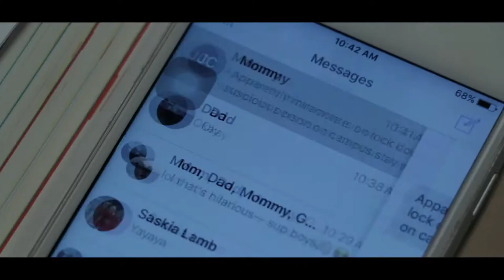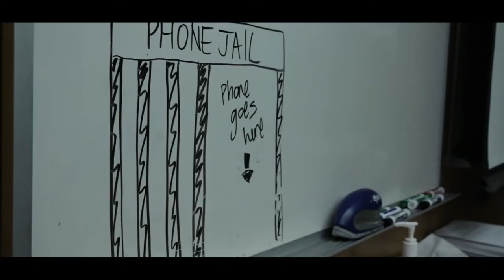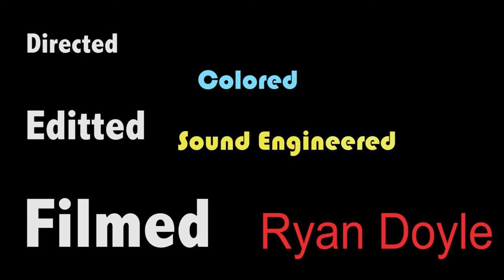The Intruder (Short Film)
An action project for Video 2 at Campolindo. Thanks Mr. Seligman and MEF for making this possible.

Cast:
Directed, Editted, Filmed - Ryan Doyle
Student (Protagonist) & Screenplay - Drew Cirelli
Intruder & Boom Mic - Nick Johnson
Student (Friend) & Boom Mic - Dylan Ball
Student (Girl) -  Karen Jin
Teacher - John Cirelli